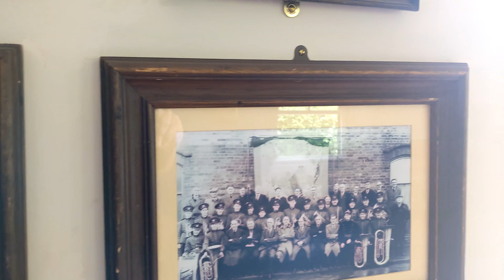Beamish 2021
A fantastic day out